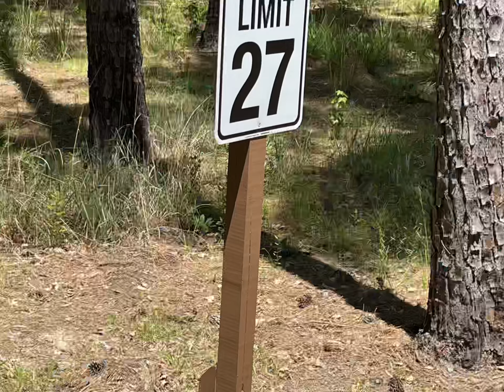Congaree NP May 9, 2023